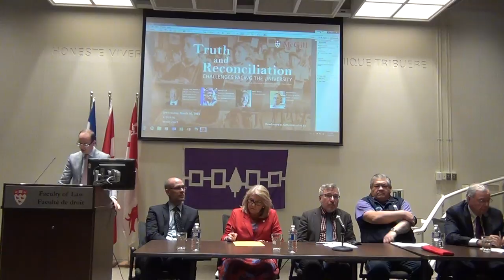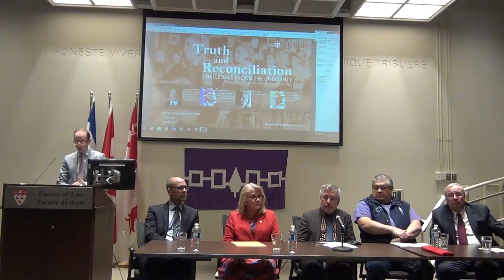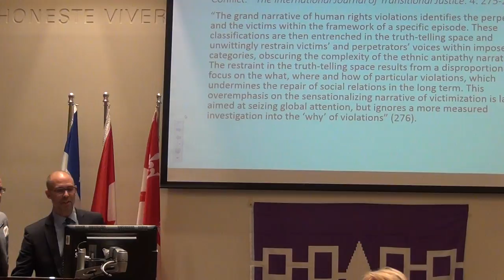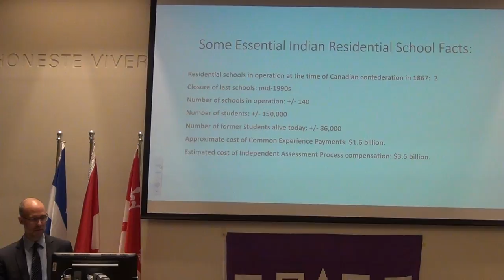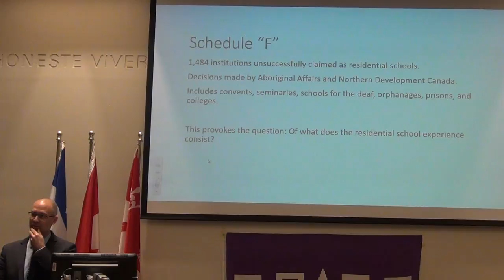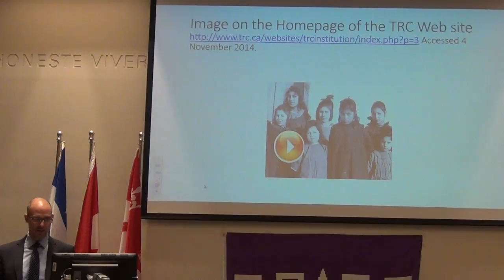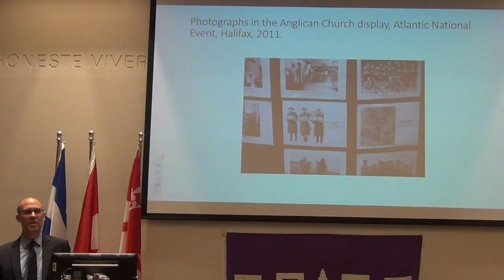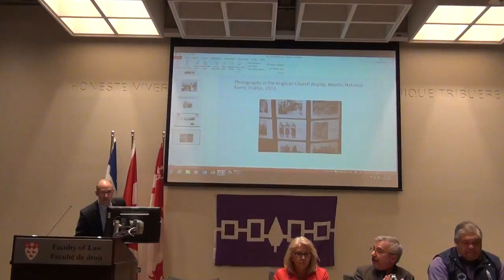Truth & Reconciliation: Challenges Facing the University - Birks Forum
McGill Moot Court Panel, March 30, 2016, with guests Right Hon. Paul Martin Jr (former PM of Canada), Michael Loft (Social Work), Marie Wilson (TRC Commissioner), Ronald Niezen (Law/Anthropology).  Birks Forum on the World's Religions and Public Policy